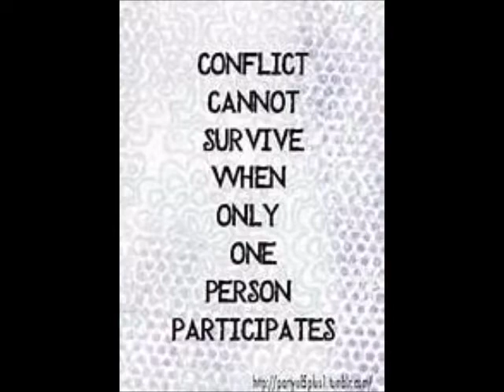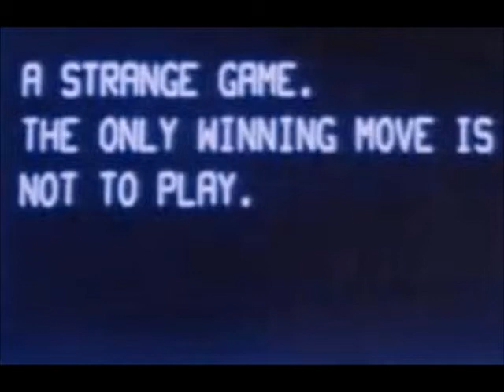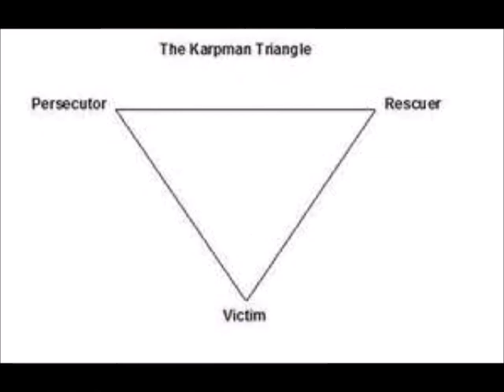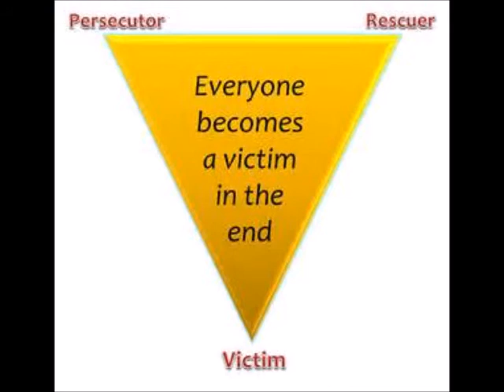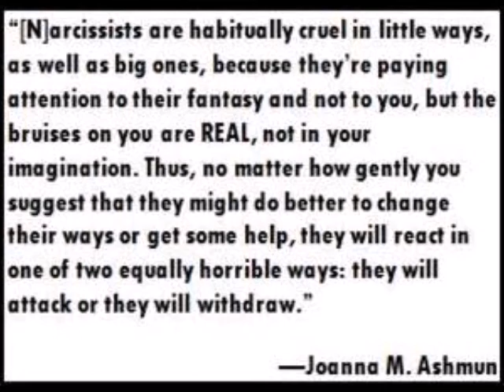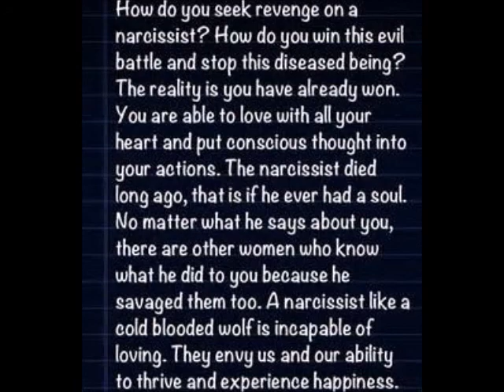Supdate Sunday (re-upload)